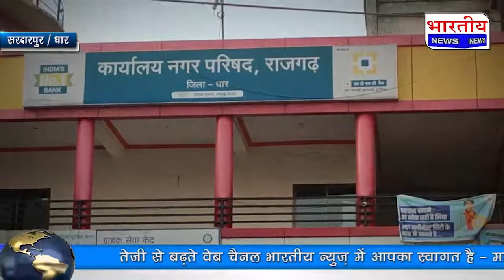नगर परिषद राजगढ़ द्वारा सिंगल युज पॉलिथीन का उपयोग करने वालों पर की चालानी कार्यवाही..